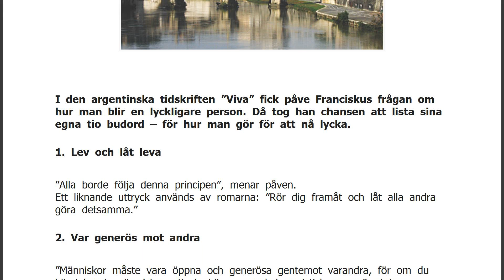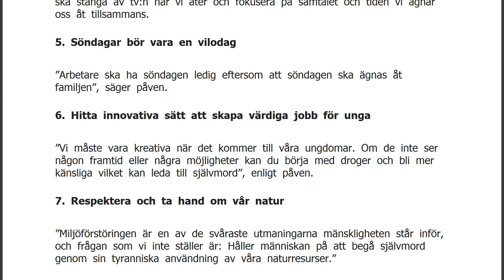Påvens 10 bästa råd för lycka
I den argentinska tidskriften &#8221;Viva&#8221; fick påve Franciskus frågan om hur man blir en lyckligare person. Då tog han chansen att lista sina egna tio budord &#8211; för hur man gör för att nå lycka.
1. Lev och låt leva
&#8221;Alla borde följa denna principen&#8221;, menar påven.
Ett liknande uttryck används av romarna: &#8221;Rör dig framåt och låt alla andra göra detsamma.&#8221;
2. Var generös mot andra
&#8221;Människor måste vara öppna och generösa gentemot varandra, för om du blir inbunden är risken att du blir en mycket egoistisk person&#8221;, skriver Expressen.
3. Hitta lugnet i tillvaron
Påven som tidigare undervisade i litteratur gymnasiet, använder sig av en liknelse från en argentinsk novell skriven av Ricardo Guiraldes. I den boken ser huvudkaraktären tillbaka på hur ha